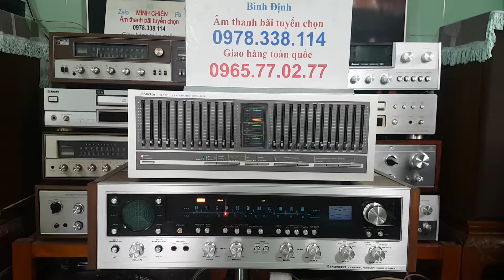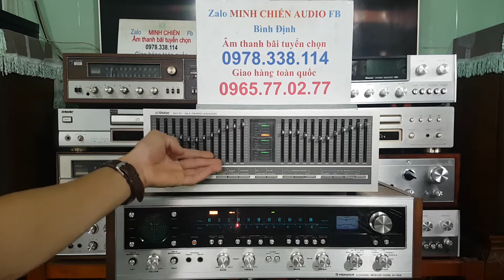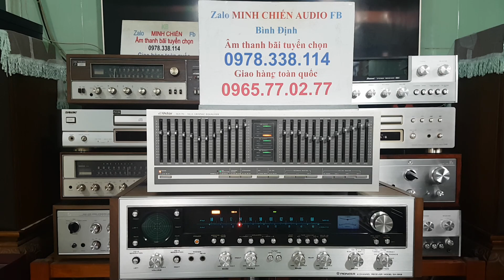TEST 2 SP GỬI A CHÍNH VÀ A NINH - BÌNH PHƯỚC + HÀ NỘI THÂN MẾN